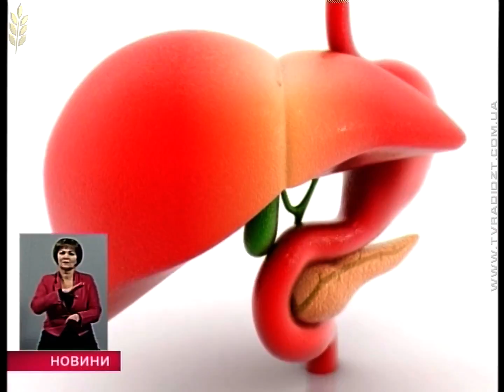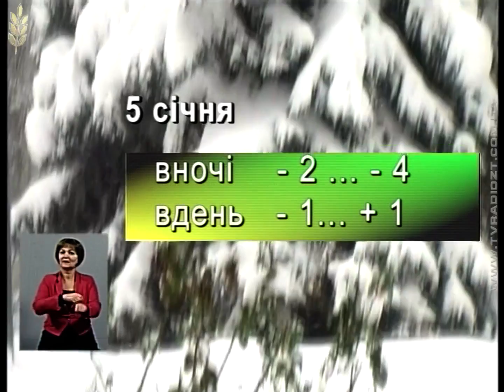Випуск "Новин" за 4 січня 2017 року